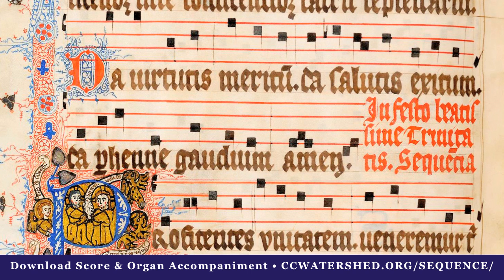VENI SANCTE SPIRITUS • Medieval Variant from Soest circa 1385AD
The only CONGREGATIONAL hymnal for the Latin Mass:
4993